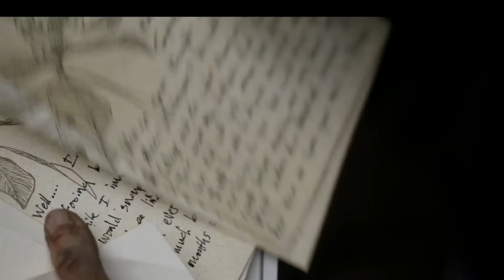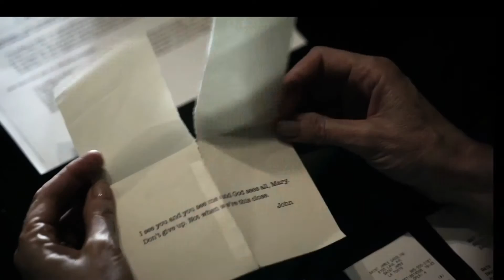TELL ME YOUR SECRETS S1 EP. 10 RECAP - BACK FROM THE DEAD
Hello my Precious viewers!

The series follow three individuals forced to deal with their past.

MAKEUP:
Maybelline Face Studio– Master Primer
Maybeline Soda Pop Palette -  Crushing, Cola Float, Root Beer, Sugar High, Cherry On Top (Lower Lash Line)
NYX Eyeshadow Base – Skin Tone, White
Maybelline Brow Ultra Slim Pencil – Black Brown
Maybelline Unstoppable Eyeliner
Maybelline Lash Sensational Mascara
Maybelline Matte Poreless Foundation – 340 Cappuccino
Milani Concealer Perfect – 180 Cool Toffee
NXY Concealer Can’t Stop Won’t Stop – Walnut
Maybelline Fit Me Powder – Truffle
Maybelline Face Studio Master Chrome Highlighter – Molten Gold
Maybelline Fit Me Blush Plum
Milani Matte Lipstick – I Am Victorious